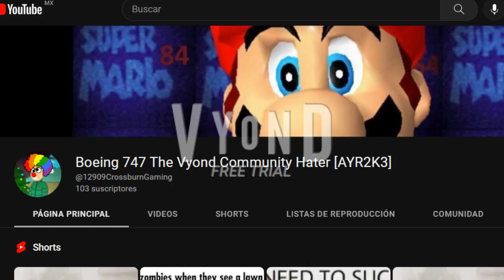STOP HATING THE VYOND COMMUNITY!!!!!!!!!!!!!!!!!!!!!!!!!!!!!!!!!!!!!!!!!!!!!!!!!!!!!!!!!!!!!!!!!!!!!